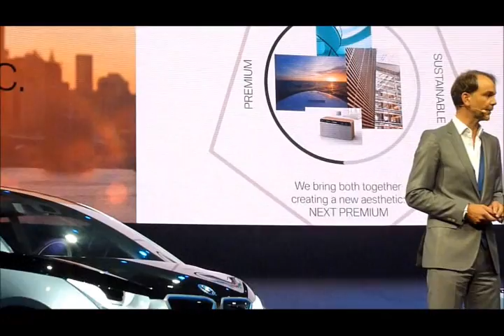Adrian van Hooydonk erklärt das Design von BMW i3 und BMW i8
Adrian van Hooydonk, Leiter BMW Group Design, zum Design der beiden Concept Cars für die IAA 2011, BMW i3 Concept und BMW i8 Concept.